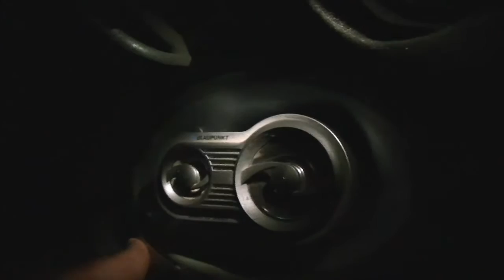Upgrading Rear Door Speakers in Your Car (Ford Contour)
There's nothing wrong with driving an older car.  If running well they make great financial sense but poor sounding tunes can lessen
that decision to drive a car you enjoy.  These pictures show what 18 years of use can do to your speakers, making them sound far from new.  Mine were producing rattles and other unwanted noises and little to no bass.  This video shows me changing them on the rear doors and while the system as a whole sounds better I know that the fronts are still affecting the sound and will eventually have to be changed as well.  Replaced the two rear factory 6X8 speakers with two 5X7 Blaupunkt PCxi573.